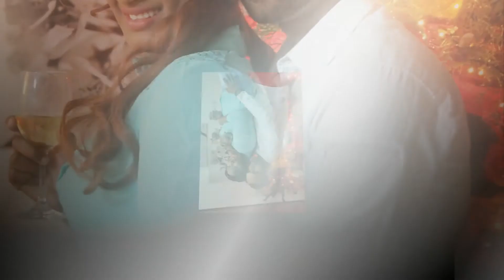24 y 25 Diciembre 2014 En Familia